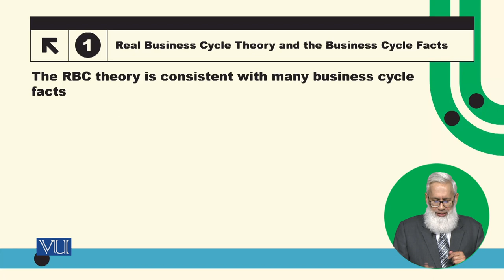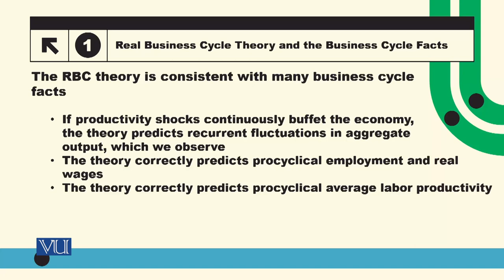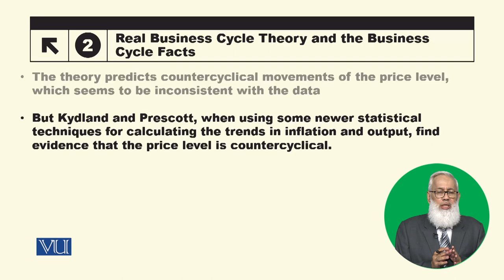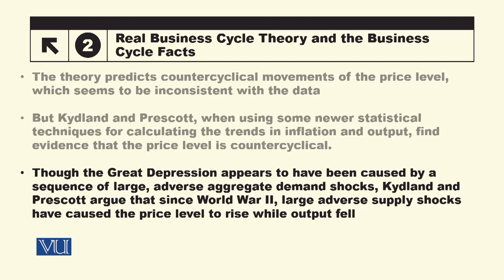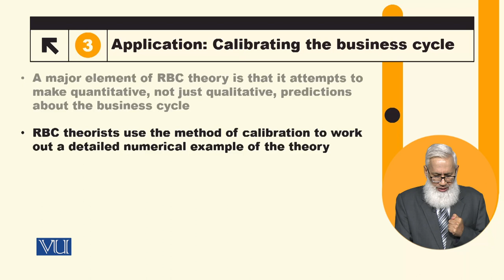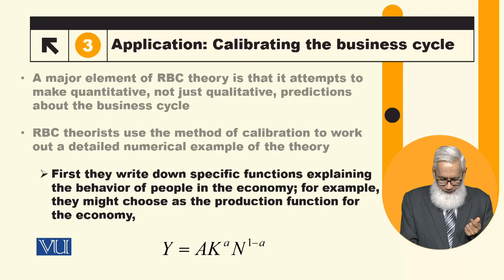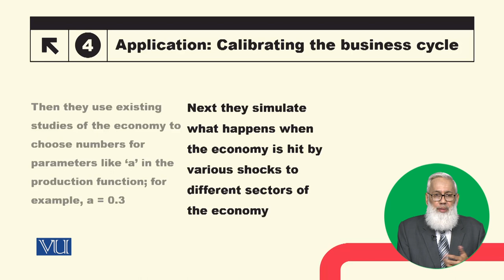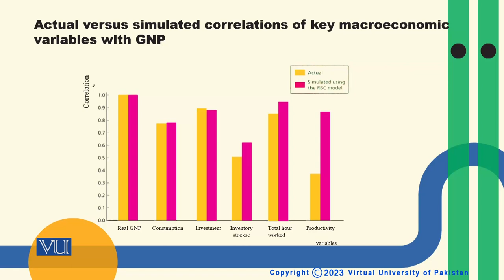Real Business Cycle Theory and the Business Cycle Facts | Macroeconomic Analysis | ECO616_Topic123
Topic123: Real Business Cycle Theory and the Business Cycle Facts,